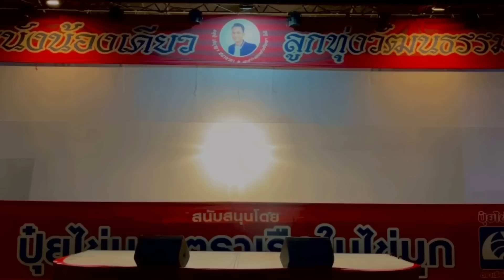ติดอ่างแต่รักเธอ - น้องเดียว สุวรรณแว่นทอง (MV)